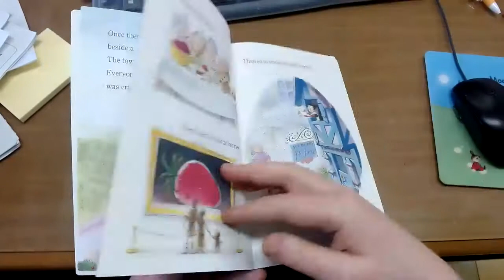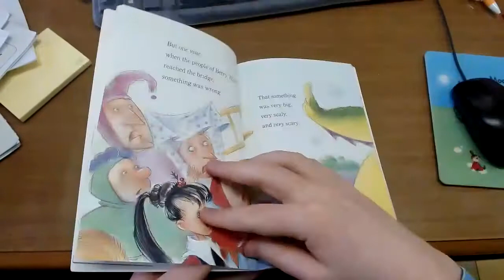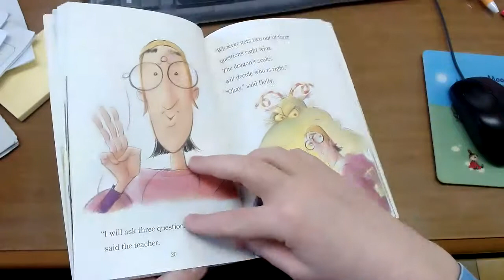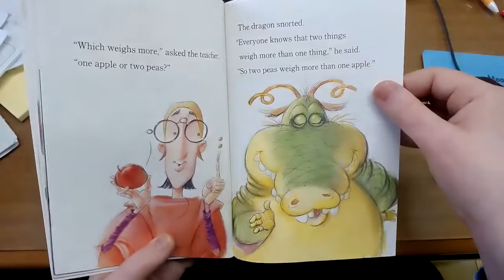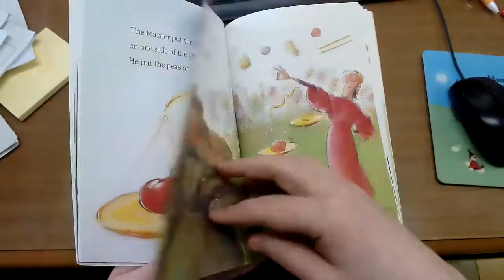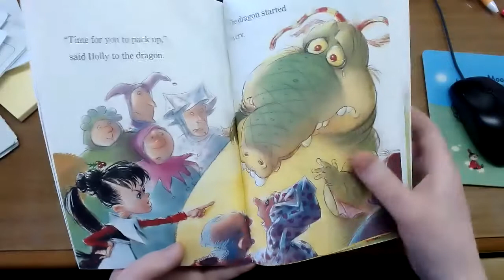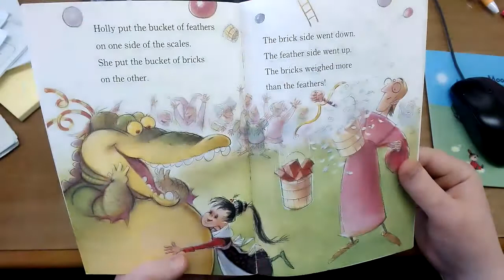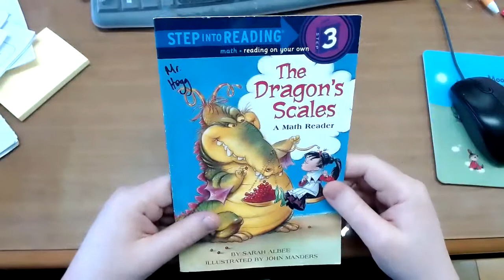The Dragon's Scales - Mr. Hogg Reads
Here I read The Dragon's Scales, a book by Sarah Albee and Illustrated by John Manders.